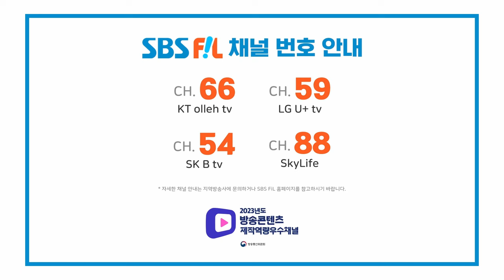NCHIVE, Racer (엔카이브, Racer) [THE SHOW 240423]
엔카이브, Racer

The K-POP